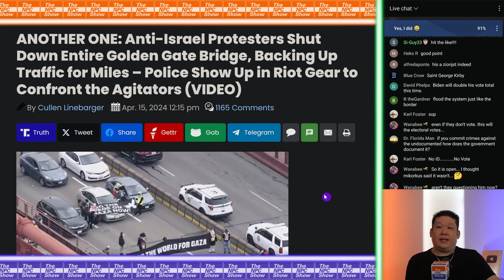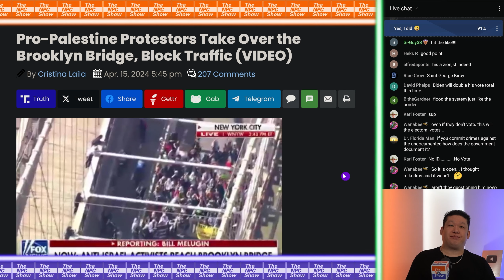Pro-Pallies Block Roads Nationwide 🟠⚪🟣